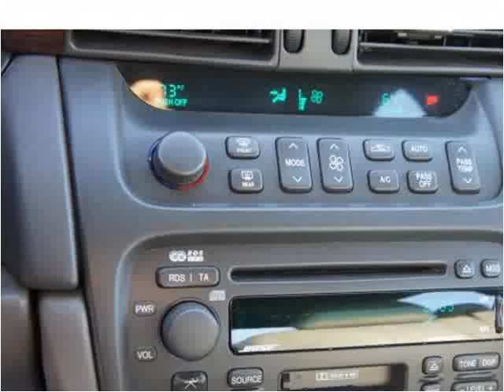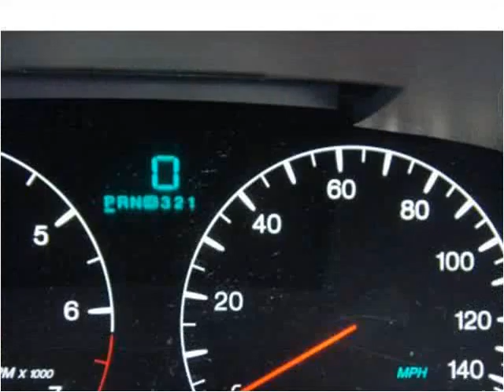2003 Cadillac DeVille Used Cars Brockton MA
This 2003 Cadillac DeVille is available from Avon Auto Brokers.